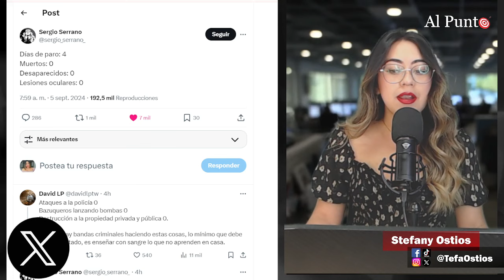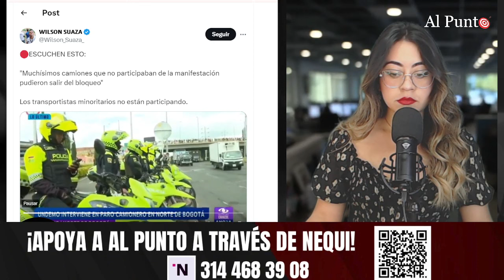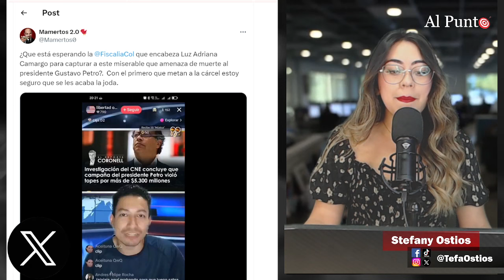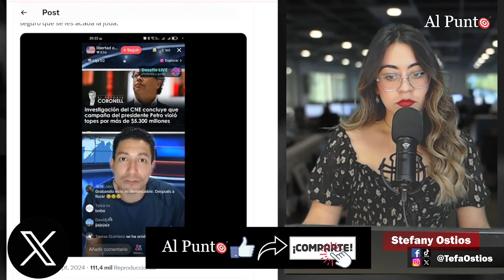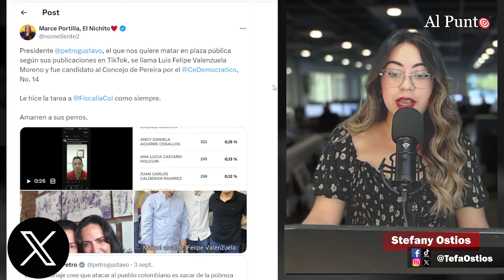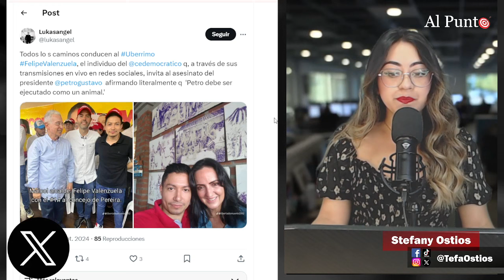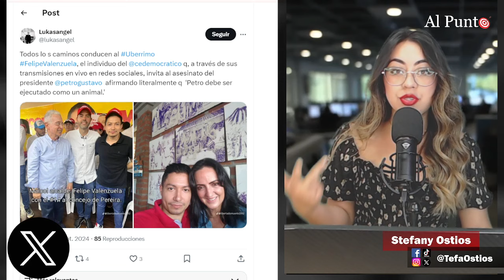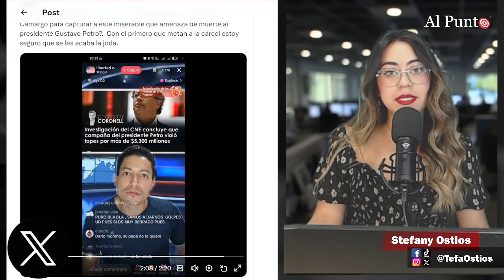¡Atención! Este es el uribista que pidió ASESIN4R al presidente PETRO en una plaza ¡TERRIBLE!